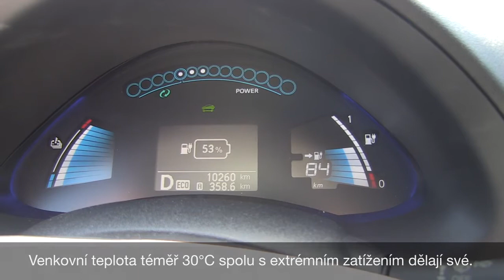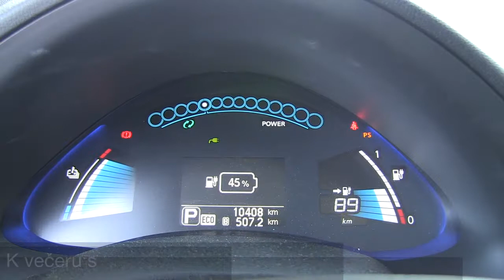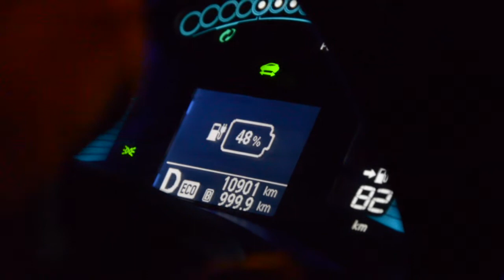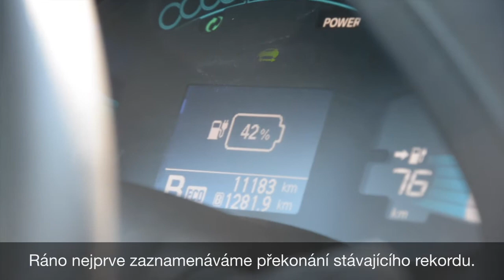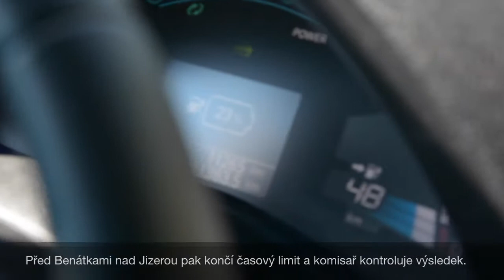REKORD: Nejdelší ujetá vzdálenost elektromobilem za 24 hodin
S elektromobilem Nissan Leaf se nám podařilo najet za 24 hodin 1 362 kilometrů, což je nový český rekord.